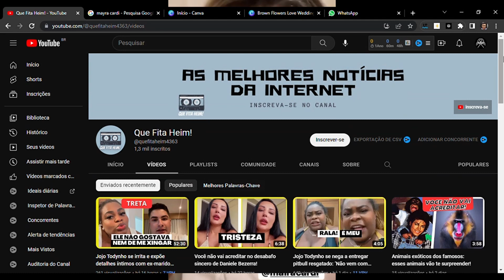ANTONIA FONTENELLE DETONA MAIRA CARDI EX MULHER DO ARTHUR AGUIAR APÓS DECLARAÇÃO POLEMICA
Antonia Fontenelle detona Maíra Cardi após declaração polêmica ao namorado
'Uma mulher que diz inspirar outras e faz uma declaração de merda dessa', disparou a influencer. Antonia Fontenelle rasgou o verbo contra Maíra Cardi após ver uma recente declaração feita pela coach alimentar sobre seu relacionamento com Thiago Nigro, o ‘Primo Rico’. Nos stories do Instagram, Fontenelle comentou sobre o assunto e detonou a postura da ex-esposa de Arthur Aguiar.

“Eu prometi pra mim que ia me abster o máximo que eu pudesse de assuntos polêmicos e coisas que não me levam a nada. Mas esse vocês vão entender porque eu vou opinar aqui. Desde cedo, várias pessoas estão me mandando a chamada de uma matéria que tem a Maíra Cardi abraçada ao novo namorado e dizendo ‘eu desejo todos os dias da minha vida ser submissa a esse homem’. Então assim, Maíra, você que impulsiona mulheres, que fala pra mulheres, que ganha milhões com mulheres, fazer uma declaração dessa é um desserviço”, começou dizendo a influenciadora.

Antonia Fontenelle continuou: “Eu fico ajudando mulheres que sofrem na mão de uma porrada de macho escroto, que são submissas por ‘N’ motivos e você que, teoricamente, inspira outras mulheres, faz uma declaração dessas. A pergunta que eu me faço é como que mulheres conseguem aportar dinheiro em uma mulher que fala uma coisa e faz outra? Uma mulher que diz inspirar outras e faz uma declaração de merd* dessa“.

Na sequência, a influencer afirmou que a fala de Maíra prejudica seu trabalho. “Sem falar que conheceu o cara ontem, que assumiram o relacionamento há dez dias… Você já tem idade, Maíra, pra pensar. Devia ter vergonha na cara de fazer uma declaração dessa. Isso não é pessoal, tá? Isso é de mulher para mulher. De uma mulher que fica sem ganhar um real, porque eu não cobro de ninguém pra fazer isso, [que fica] todo santo dia infernizando meus amigos promotores, delegados, as pessoas que trabalham na segurança pública pra ajudarem mulheres que tomam porrada de macho escroto. Isso não é uma declaração que ajuda ninguém”, disparou.

Maria Bruaca se revolta com Tenório e toma atitude em ‘Pantanal’
Pantanal: Maria Bruaca finalmente descobre que Tenório possui outra família
Andressa Urach causa polêmica ao dizer que o marido é seu dono
Esposa de Sorocaba vira alvo de críticas após afirmar ser ‘submissa’
Esposa de Sorocaba foi noiva de outro cantor, que diz ter sido usado pela moça
Visivelmente irritada e alterada, Antonia Fontenelle disse estar revoltada com a atitude de Maíra Cardi. “Tô muito put* com a senhora. Decepcionada, então, nem se diz… Você já veio no meu canal, já falou coisas terríveis, já voltou atrás e agora de novo isso. Fique sabendo, Maíra, que tem pessoas que pagam pra te seguir e não é pouco. Eu sei, você sabe, o Brasil todo sabe. Então, uma declaração dessa não ajuda ninguém, só atrapalha. Inclusive, atrapalha o meu trabalho… de mulheres que são submissas por ‘N’ motivos e aí vem uma influencer poderosa dizer que quer ser submissa de um cara que ela conheceu ontem. Me poupe, Maíra! Dá um tempo!”, esbravejou.

A declaração de Maíra Cardi

Maíra Cardi publicou em seu perfil do Instagram, na última terça-feira (7), um textão enaltecendo o novo namorado, Thiago Nigro. “Estar com ele é desafiador! Minha vó sempre me disse: A Maíra precisa encontrar um homem que tenha a masculinidade superior a dela! A mesma vó que passou a vida me dizendo: ‘Homem não presta, não acredite neles’. Contraditório, né?”, escreveu ela em seus stories.

A influenciadora continuou elogiando o ‘Primo Rico’. “Deixar de ser o homem da minha própria vida é assustador, é doloroso. Mas dois homens não ocupam o mesmo espaço, e pela primeira vez na minha vida eu entendo a palavra respeito e submissão. Submissão e respeito aos homens nada tem a ver com disputar força ou espaço, mas eu estava demais para entender isso”, explicou.

E completou: “Eu encontrei o único homem que eu serei e desejo ser submissa todos os dias da minha vida, daqui em diante! Queria que meu pai estivesse vivo para assistir a esse milagre. Obrigada por me buscar onde eu nem sabia que estava. Amo você!”, concluiu a mãe de Sophia.

Reservado na vida pessoal, Thiago repostou o story da ex-BBB, com direito a trilha sonora de fundo, um louvor de Isadora Pompeo e Marcelo Markes, chamado ‘Eu tenho você’. “Eu vaguei mundo afora, mas não encontrei o que tenho agora”, dizia um trecho da canção.